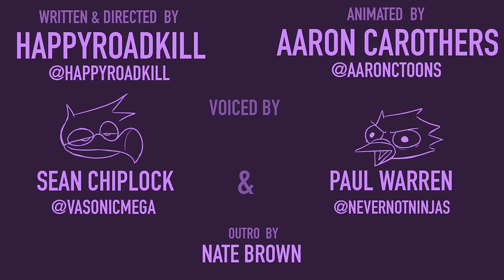TRASH BIRDS - Case of the Hiccups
Parker helps cure Gilligan of his horrid disease before it's too late...
ANIMATED BY:
Aaron Carothers
VOICE CAST
Sean Chiplock as Gilligan Gull